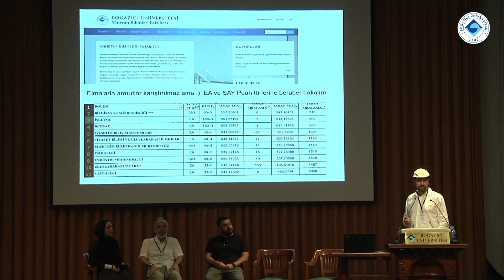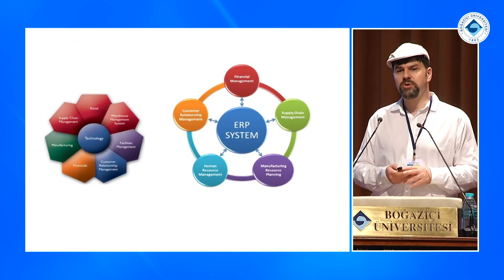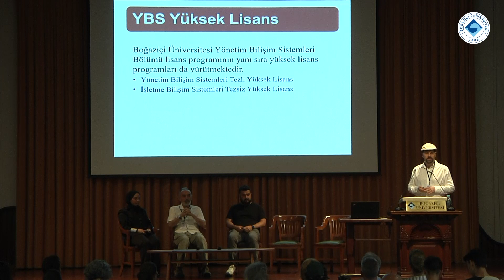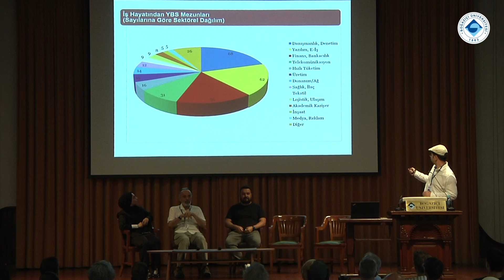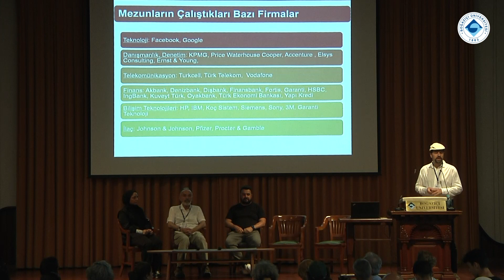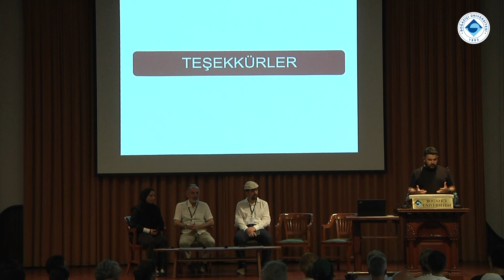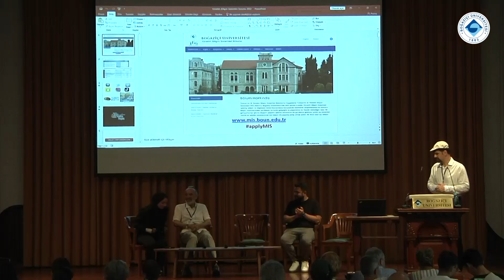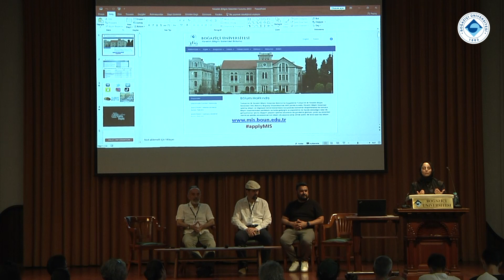Tanıtım Günleri 2023/ Yönetim Bilişim Sistemleri Bölümü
Boğaziçi Üniversitesi Tanıtım Günleri 2023'te yapılan sunumları izleyerek tercihleriniz hakkında karar verebilmek için bilgi alabilirsiniz.